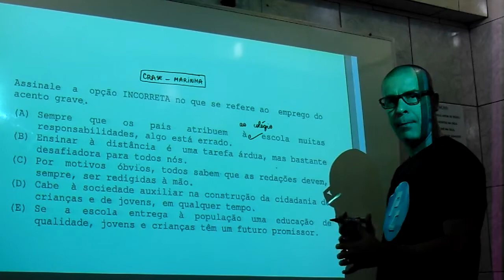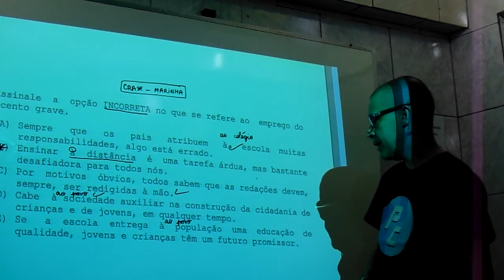Crase Para Concursos - Prova da Marinha (1)